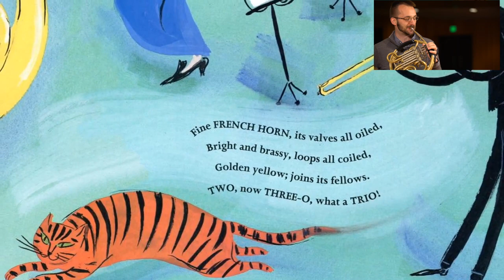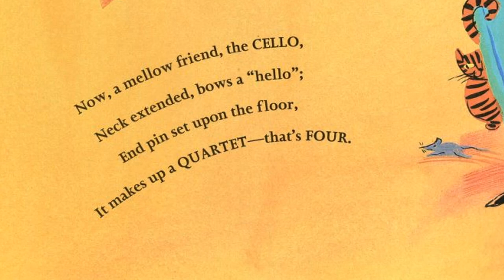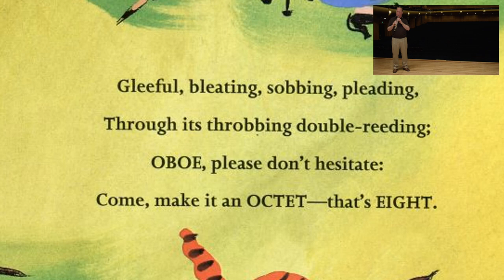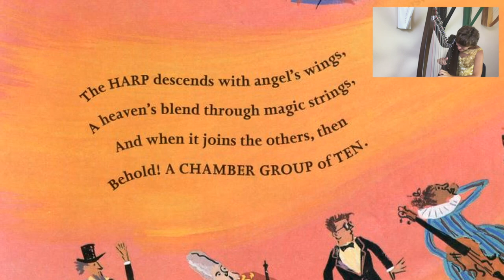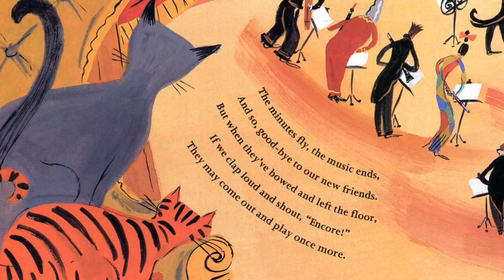Zin! Zin! Zin! a Violin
Follow along as we read the book Zin! Zin! Zin! a Violin, and watch a musician play each instrument as it appears in the book!